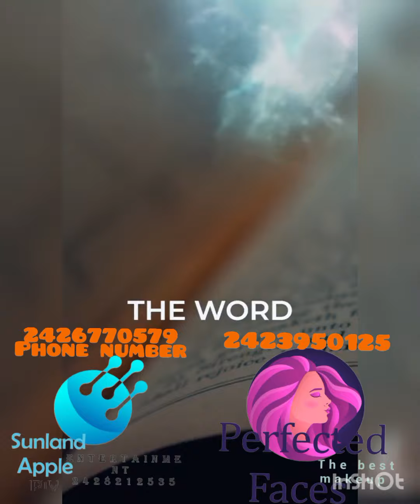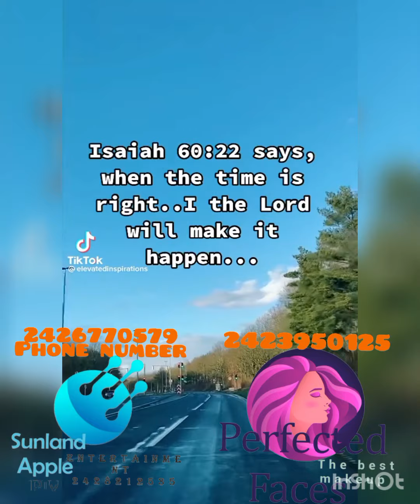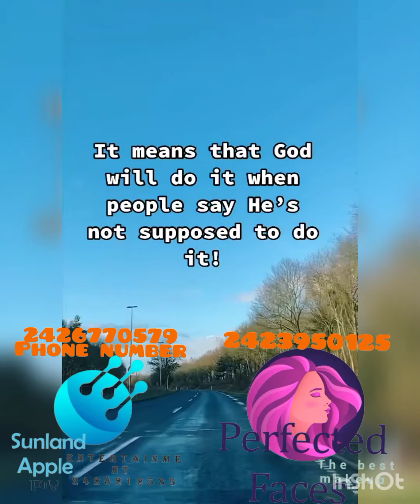Powerful words of God